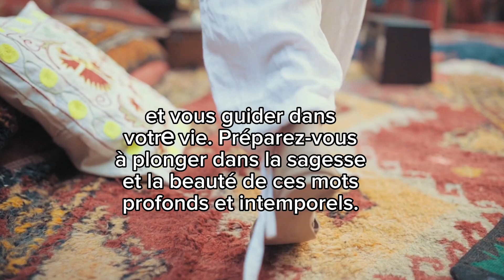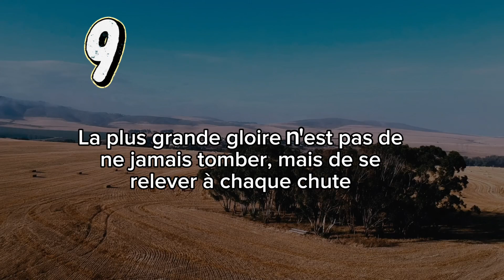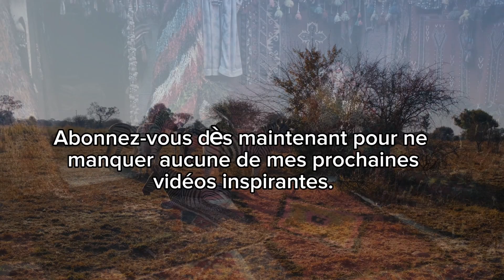🌍CITATIONS AFRICAINE 🤫🔴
Sagesses et Proverbes d'Afrique | Citations des Peuples Africains,

⏩🤝 Bienvenue sur ma chaîne YouTube dédiée à l'inspiration et au développement personnel ! Ici, vous trouverez une compilation de citations africaines inspirantes qui vont éclairer votre chemin vers la réussite, le bonheur et l'épanouissement.‼️

🔥 Découvrez la puissance des mots avec ces 30 citations africaines qui vont stimuler votre esprit et vous motiver à atteindre vos objectifs. Que vous ayez besoin d'un coup de pouce pour surmonter les défis, trouver la confiance en vous ou cultiver une mentalité positive, ces citations sont là pour vous guider.

💡 Explorez la sagesse des grands penseurs africains tels que Nelson Mandela, Chinua Achebe, Wangari Maathai et bien d'autres. Leurs paroles nous rappellent l'importance de la persévérance, de la gratitude, de la confiance en soi et de l'amour dans nos vies.

🎯 Ne manquez pas la vidéo complète qui regorge de citations inspirantes et de messages puissants. Rejoignez notre communauté engagée dans la quête du succès, du bien-être et de l'épanouissement personnel.

🌟 N'oubliez pas de cliquer sur le bouton "J'aime" si ces citations africaines vous ont touché, et partagez cette vidéo avec vos amis et votre famille pour les inspirer également. Ensemble, nous pouvons propager la sagesse et la positivité dans le monde.

Que ce soit pour la motivation, le développement personnel, la réussite ou la pleine réalisation de soi, vous trouverez ici les outils nécessaires pour transformer votre vie.

🫂👏Merci d'avoir choisi ma chaîne et de faire partie de cette communauté inspirante. Préparez-vous à être inspiré(e), à apprendre et à grandir chaque jour. En avant vers une vie plus épanouissante et plus significative !